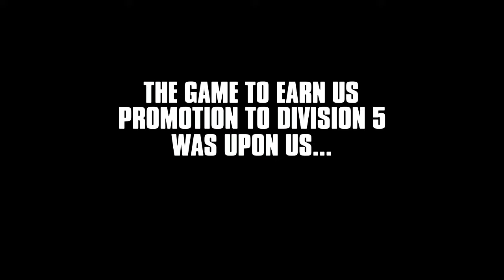FIFA 18 PRO CLUBS SERIES | Episode 15: We're Halfway There...